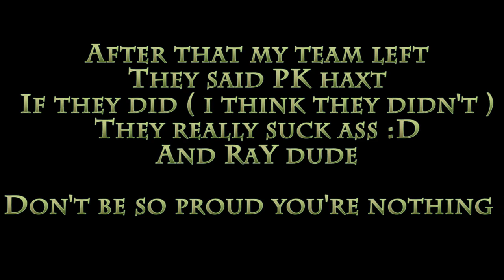war vs PK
they asked me to play so i did, roman vs godheid 15 vs 13 kills ? ( i love his skills ) great player